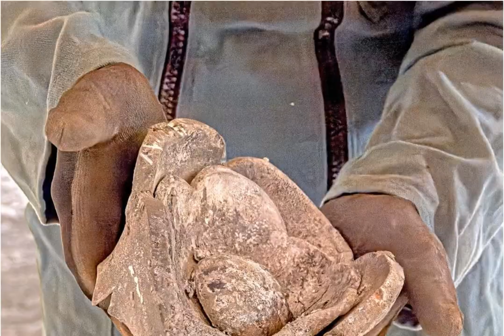restauration de Notre Dame de Paris